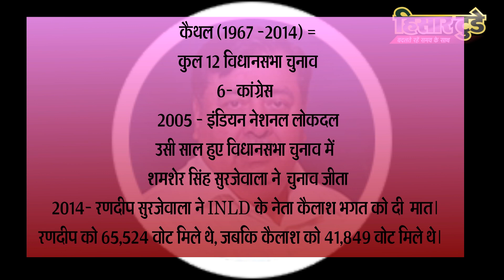सुरजेवाला करेंगे हैट्रिक या होंगे "क्लीन बोल्ड" |Randeep Singh Surjewala |Kaithal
Address : SCO 138 , First Floor, Red Square Market, Hisar,Haryana 125001